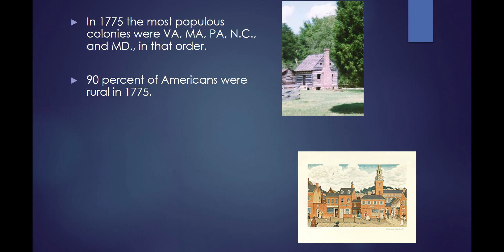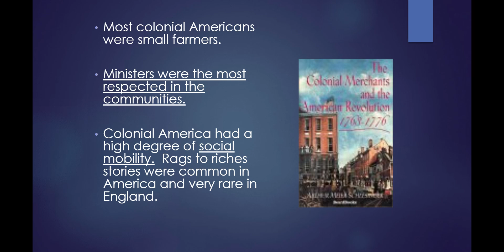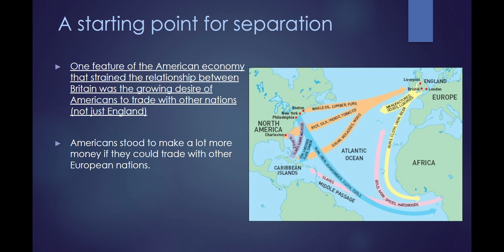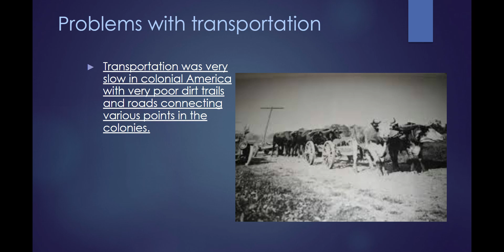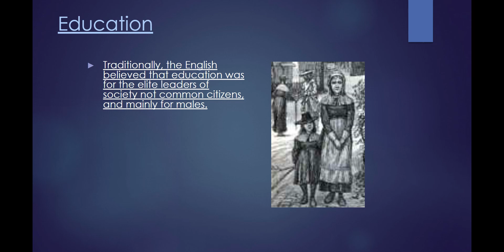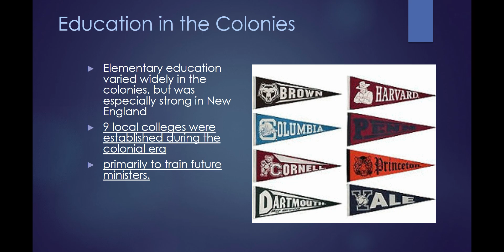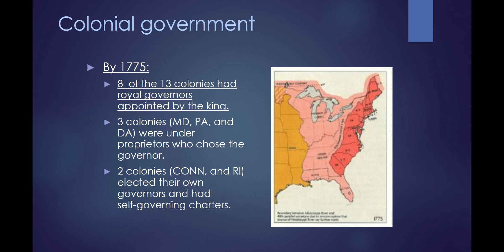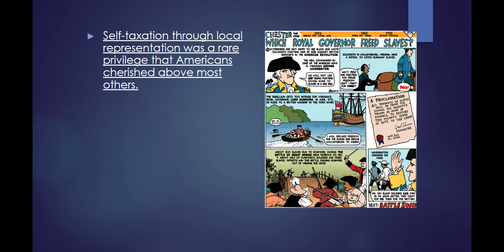Colonial Society on the Eve of the Revolution 1700-1775